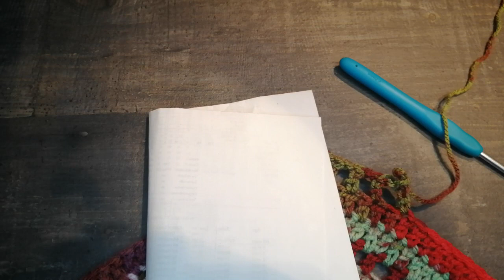Comment realiser un poncho pour enfant / tuto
Bonjour a toute et tous j’espère que vous allez tous très bien, dans ce nouveau tuto, je vais vous apprendre a faire un poncho pour enfant

 très facile à réaliser.
Bon crochet !
* MATÉRIEL*
crochet 4.00

Activez la 🔔 juste au-dessus !